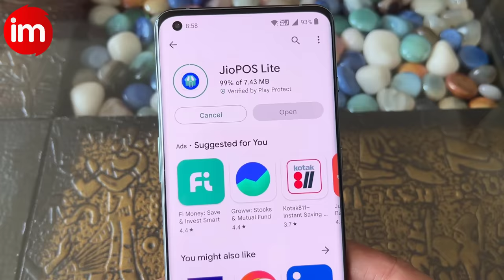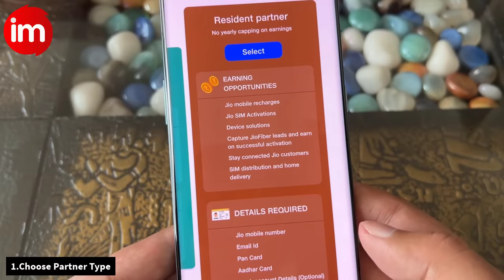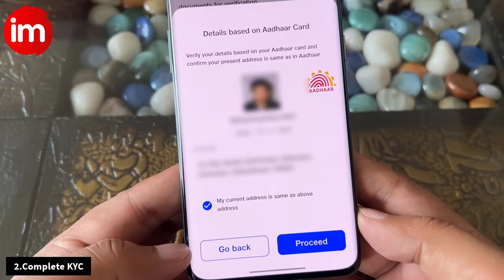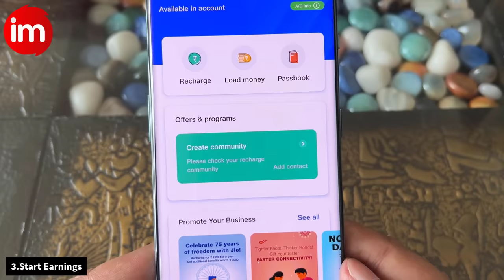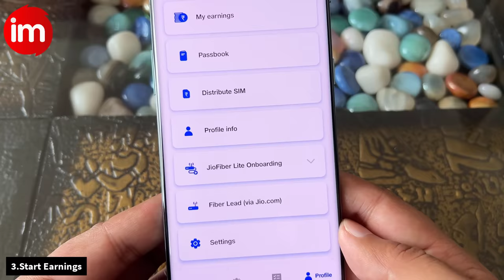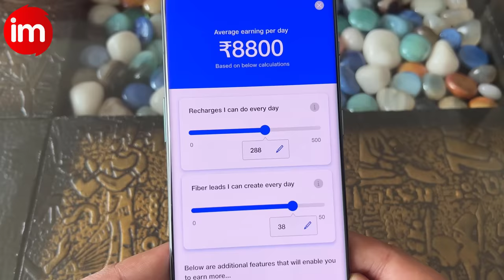Become Jio Partner And Start Earnings | jio pos lite sim activation id kaise banaye | Full Guide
Jio partner ban kar jio ki multiple services provide karke har month achi kamai kar sakte hai, jio recharge kar sakte hai, jio fiber lead capture kar sakte hai, jio sim activation aur jio sim home delivery bhi kar sakte hai. is video me jio partner banne ka process dikhaya gya hai

Become a Jio Partner and start earning now! Here’s an app for individuals to become Jio Partner for doing Jio customer recharges. 100% paperless documentation. Self-onboard and get started.

Partner onboarding process has been shortened and simplified for your convenience. No hardcopy of documents, no physical verification. Just fill the details, submit documents and register online. Yes, it is absolutely an online platform!

Now there are 3 ways in which you can partner with jio.

Recharge Partner
*Recommended for individuals
* No documents required
* Get started in 10 minutes
* Load money in your partner wallet
* Recharge Jio numbers, start earning commission

Activation Partner
*Recommended for individuals
*Only Aadhar card, Pan card and local address proof required
*100% Paperless process
*Get your Jio Partner ID created

Activation & Device Partner
*Recommended for enterprise users
*Only Aadhar card, Pan card and address proof is required
*100% Paperless process

tags for reference: jio pos lite kaise use kare,jio pos lite me account kaise banaye,jio pos lite commission,jio pos lite se earning kaise kare,jio activation partner kaise bane,jio partner app kaise use kare,jio partner kaise bane,jio pos lite sim activation id kaise banaye,jio pos lite sim activation,jio se paise kaise kamaye,tech news,technology,tech,ishan monitor,ishan,monitor,jio pos lite,jio sim activation partner,online earning app without investment,online paise kaise kamaye